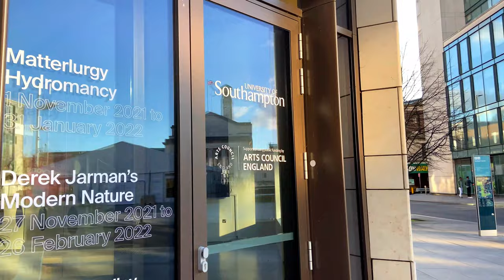Walking Southampton in Hampshire, England - Walking Tour Southampton UK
Welcome to the 4k City Walk YouTube channel. Join me on a walking tour of Southampton in Hampshire, England. So many people walk around and take advantage of the great weather at the sidewalk restaurants and cafés.

Southampton is a port city on England’s south coast. It’s home to the SeaCity Museum, with an interactive model of the Titanic, which departed from Southampton in 1912. Nearby, Southampton City Art Gallery specializes in modern British art. Solent Sky Museum features vintage aircraft like the iconic Spitfire. Tudor House & Garden displays artifacts covering over 800 years of history, including a penny-farthing bike.

💸 Get up to €600 compensation per passenger for delayed or canceled flights, no matter the ticket cost.
📝 Flights from the past 6 years might be eligible.